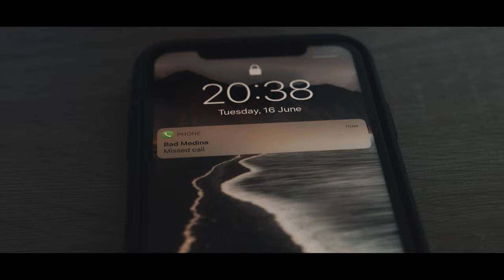Hizzy - Late Nights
Check out the official music video for “ Late Nights ” by Hizzy

Produced by D Breezy
Mixed & mastered by  D Breezy